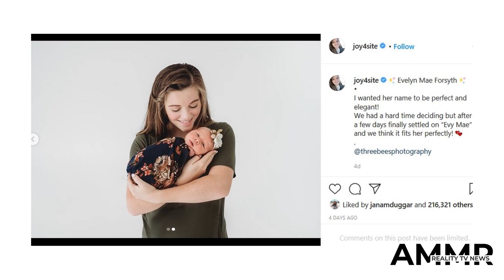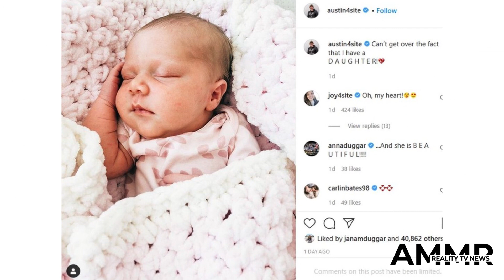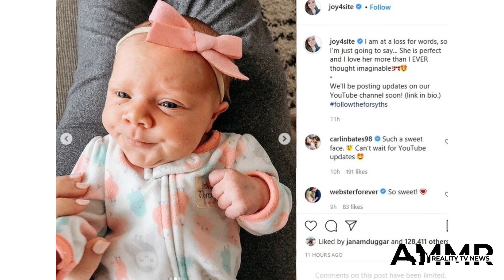Joy Anna Duggar Baby Name REVEALED! Joy Anna Duggar instagram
She's got a name, folks.

One week after Joy-Anna Duggar and husband Austin Forsyth welcomed their second child into the world, the couple has revealed what they'll actually be calling the little girl.

Are you ready to find out?

Joy-Anna Duggar and Austin and Baby
"I wanted her name to be perfect and elegant!" Joy-Anna, wrote on Instagram Thursday alongside newborn photos of ... wait for iit...

Evelyn Mae.

"We had a hard time deciding but after a few days finally settled on 'Evy Mae' and we think it fits her perfectly!" addded the 22-year old.

What a lovely name, right? We adore it.

evenlyn
Duggar confirmed the arrival of Evelyn Mae in a preciious Instagram post on Monday, posting a pair f photos of herself and Austin with their daughter, who joins big brother Gideon, 2, in the immediate famous family.

"To say my heart is full is an understatement," she said on social media at the time, adding:

"We have been dreaming of this day and are so happy to announce that our baby girl arrived August 21st at 2:12pm weighing 8lbs 5oz and is 19.5'' long!"

After suffering a miscarriage just over a year ago, Joy-Anna was (understandably) especially overjoyed upon welcoming this rainbow baby.

Joy-Anna Duggar and Evelyn
"She has the best personality, is easy going, and loves to be held!" Joy-Anna continued a few days ago.

"She has her nights and days mixed up, but honestly, I love it!

"Getting to spend that quiet, quality time with her through the night has been SO special!

"We are grateful for all the love and prayers that have come our way during this pregnancy."

Joy-Anna Duggar and Baby
For the important record, the baby and her mom are in perfect health, insiders have confirmed.

In March, about eight months after the miscarriage tragedy, Joy-Anna shocked followers by writing online:

"Yes… it's true! @austin4site and I are PREGNANT again! Ahhh!!!

"It's been quite the crazy journey these last few months, but we are so thankful that mom and baby are healthy!"

Joy-Anna at 40 Weeks
In a YouTube video last month, meanwhile, Joy-Anna opened up about her pregnancy, telling viewers that unlike her first at-home birthing experience, she would be delivering her second child in a hospital.

This was a highly irregular move for a Duggar.

But probably a smart one.

Joy and Gideon Selfie
On Wednesday, the proud mother shared three new photos of her little bundle of joy.

"I am at a loss for words, so I’m just going to say... She is perfect and I love her more than I EVER thought imaginable!" she penned at the time as a caption.

Evelyn Mae
If there will be more pictures of this cutie patootie on the way?

You better believe we'll be following the Forsyths!

Congrats again, Joy-Anna, Austin and Gideon!